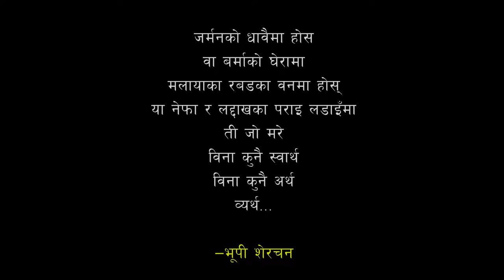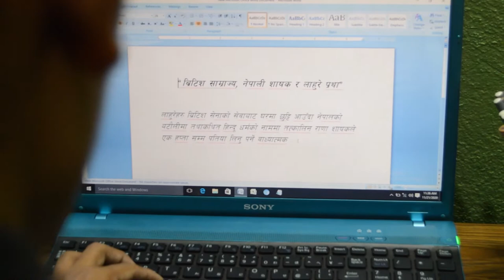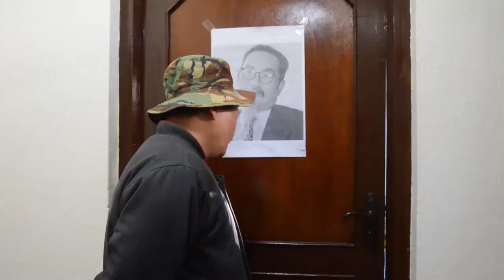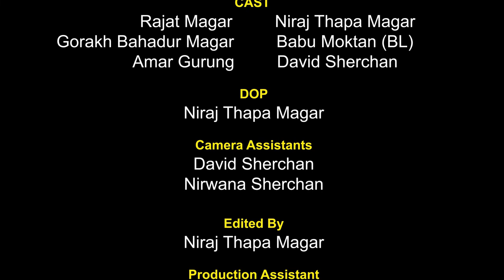ब्रीटिश क्याम्प British camp ( short movie ) Babu Moktan BL / Niraj Thapa Magar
ARTISTS : BABU MOKTAN BL , NIRAJ THAPA MAGAR ,
 CAMERA /EDIT : NIRAJ THAPA MAGAR
DIRECTION   : TEJENDRA SHERCHAN
LOCATION: NEAR ULLENS SCHOOL CHAPAGAU DOBATTO